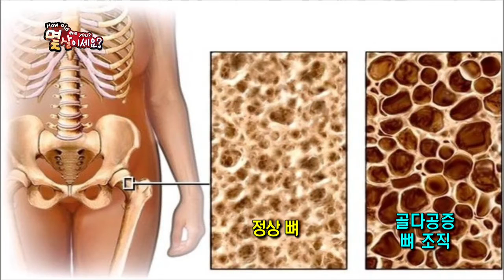잘먹고 잘 사는 법 130831 #5(4)